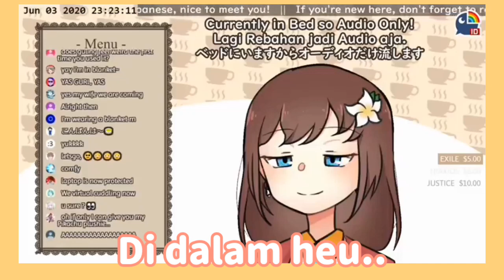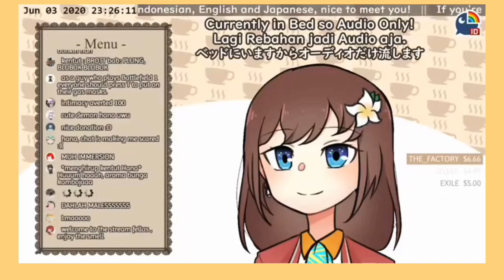【Nijisanji ID Clip】Bobo Bareng Hana Macchia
Buat yang masih belum tidur, mari bobo bareng Hana Macchia.

(Free Talk) literally rebahan【NIJISANJI ID | Hana Macchia】

Mbak Hana: @HanaMacchia

Editing: Vigitrick
Timing: Vigitrick
Translation:
     ID: Vigitrick
Thumbnail: Vigitrick